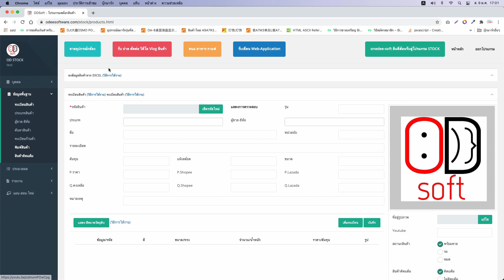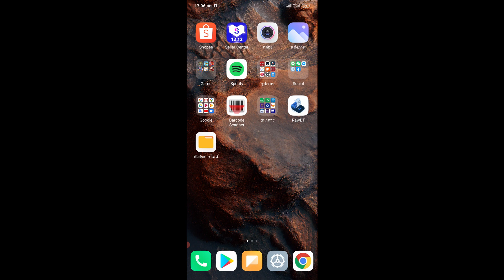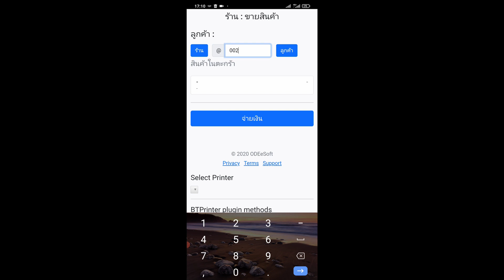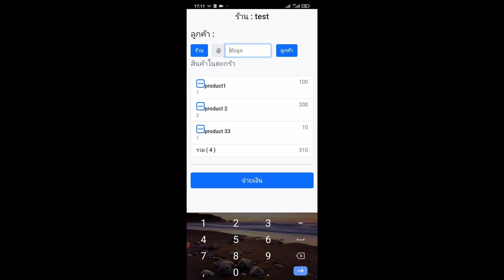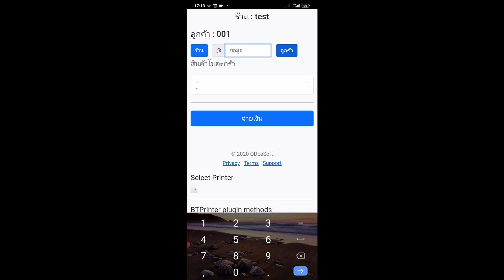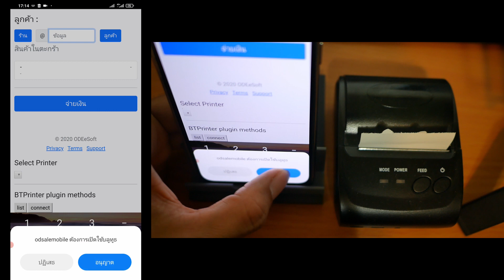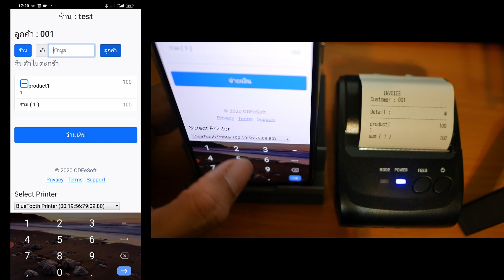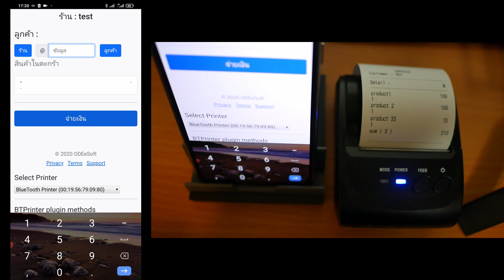ODsoft Stock EP.5.2 ขายสินค้าผ่านมือถือ (Android) เก่า